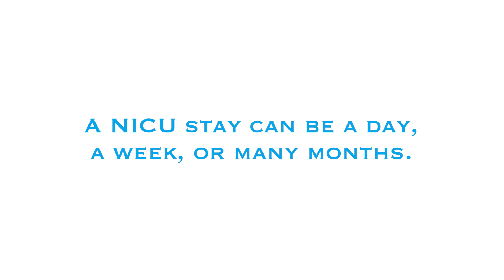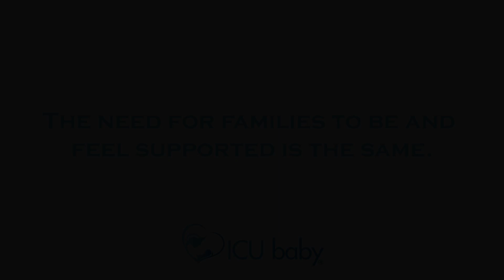2024 LITTLE MIRACLES LUNCHEON